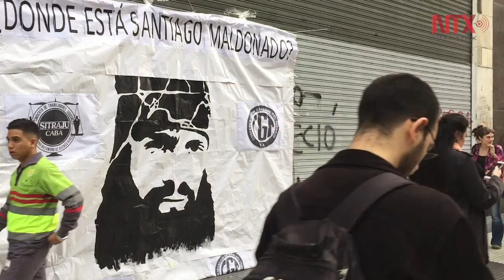Argentina: histórica marcha por desaparecido afecta a gobierno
Miles de personas marcharon en Buenos Aires y otras ciudades de Argentina para exigir la aparición de Santiago Maldonado